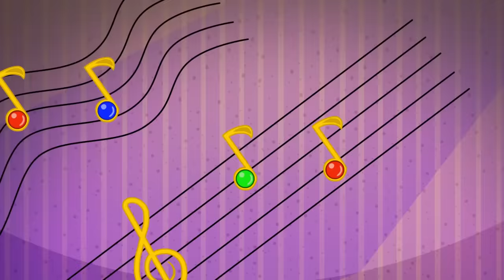20 Mejores Villancicos Navideños De Mundo Canticuentos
Acompaña esta mágica Navidad con los villancicos animados que tenemos para ti. Disfruta de Mi Burrito Sabanero, Campana Sobre Campana, Noche De Paz y muchos éxitos más que podrás compartir en familia.

(0:01) Mi burrito sabanero
(3:12) Campana sobre campana
(5:58) Noche de paz
(9:30) Vamos, vamos pastorcitos
(11:57) Antón
(14:49) Luces en las calles
(17:32) La nanita nana
(19:59) Jingle bells
(21:40) Los peces en el rio
(23:50) Salve reina y madre
(25:55) La pandilla de los niños
(28:19) We wish you a merry Christmas
(29:28) Tutaina
(31:33) El regalo del niño Dios
(33:00) El tamborilero
(34:44) Ven a cantar
(38:22) A belén pastores
(40:43) Más allá
(44:59) Pastores venid
(47:17) Zagalillo